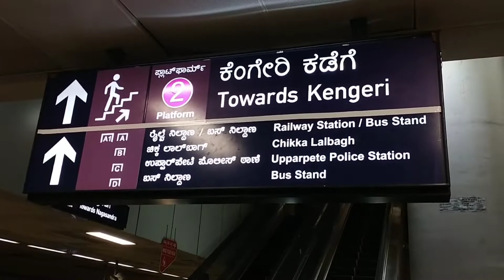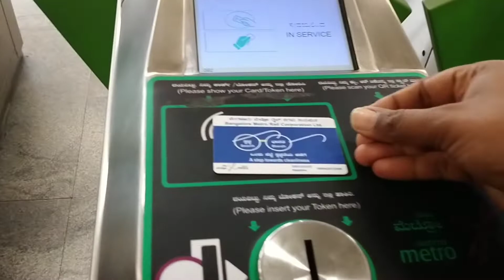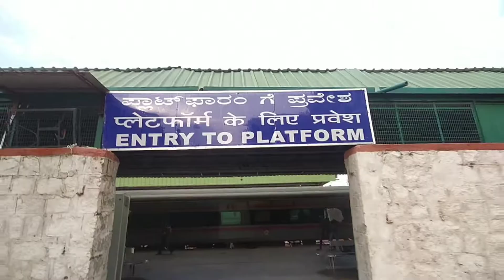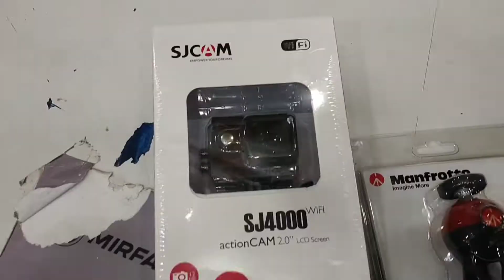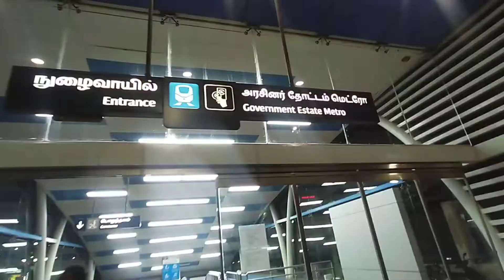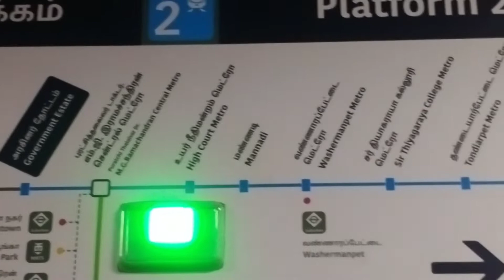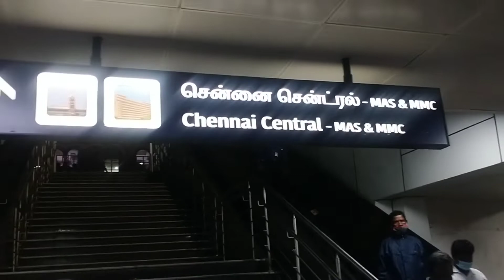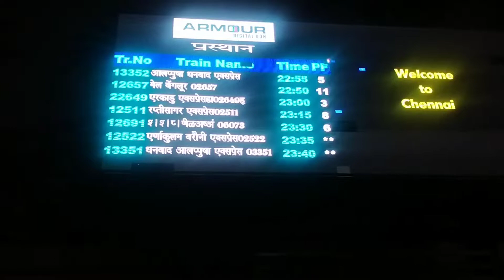A Journey from Bangalore to Chennai | chennai metro vs bangalore metro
I catch the train from KSR Bangalore City railway station at 8 AM and arrived at Chennai Central railway station at 2:30 PM. In this Journey you can have experience for Bangalore Metro - Chennai Metro - South Indian railways - little bit scenario of chennai famous beach called Marina beach.

Hey guys!

I am Sid Singh (Siddharth) and you are watching Sid Singh Journey YouTube channel.

Musician: @iksonmusic
Musician: LiQWYD